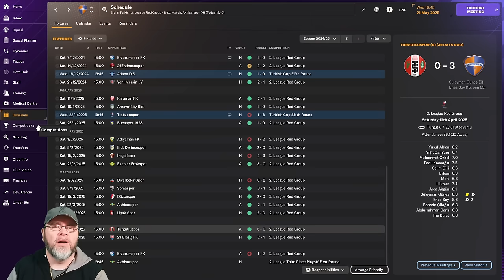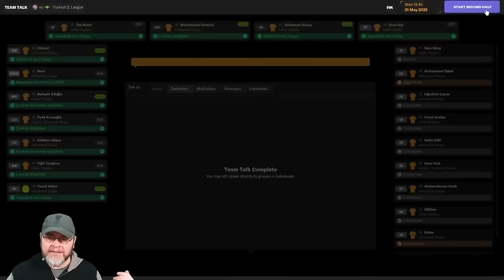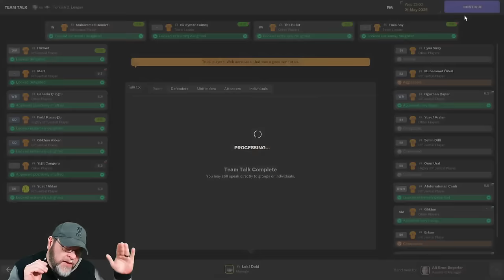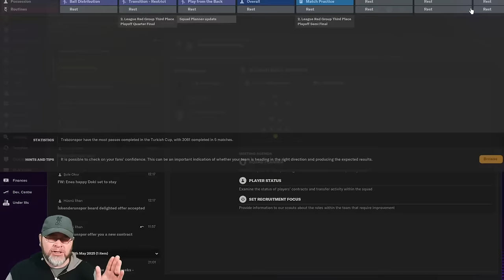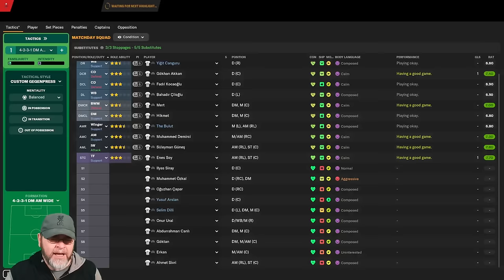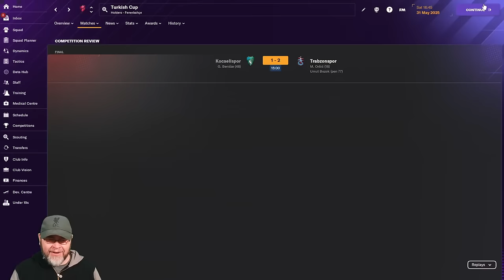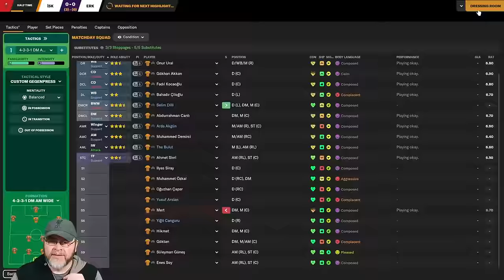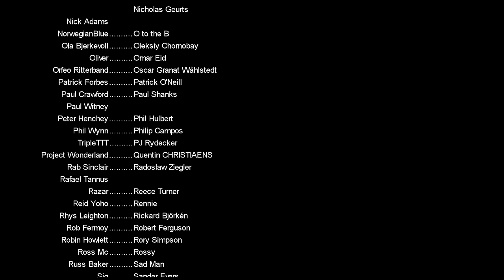Playoffs & The Two Man Team - The FM24 Journeyman - EP22 - Iskenderunspor - Turkey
We started this FM24 Journeyman save slowly, a terrible sacking at Cardiff Met has meant I had to go abroad to get work,  welcome to Turkey and the mighty İskenderunspor, a fallen sleeping giant...  it's time to get this Journeyman underway!

PC Specs:
11GB ASUS ROG STRIX GEFORCE RTX 2080 Ti
4TB Samsung 860 EVO 2.5" SSD, SATA 6Gb/s
12TB SEAGATE BARRACUDA PRO 3.5", 7200 RPM
1st M.2 SSD Drive 512GB INTEL® 760p M.2 NVMe PCIe SSD